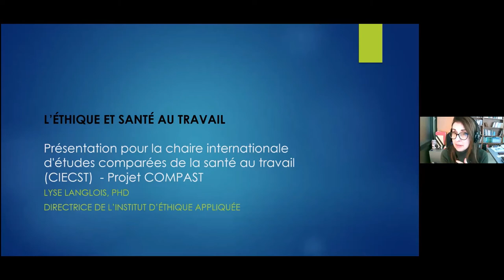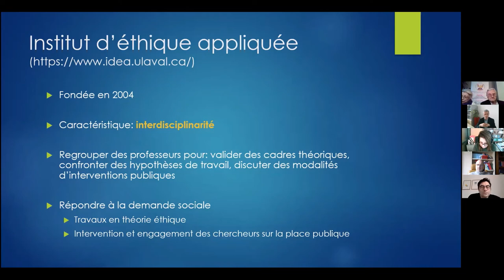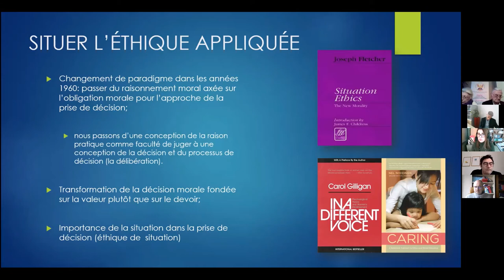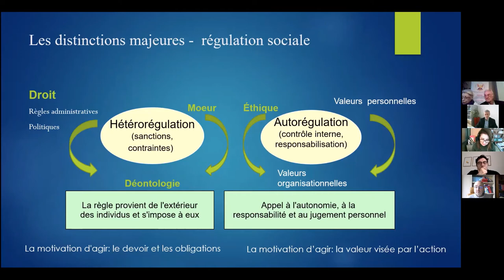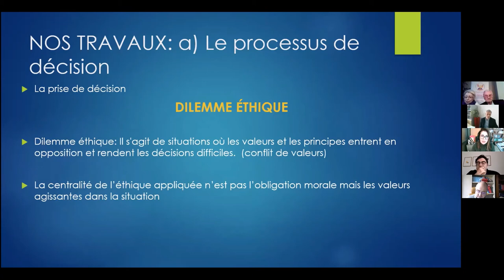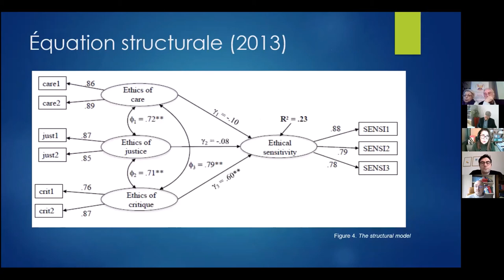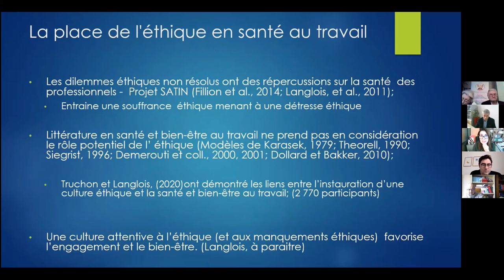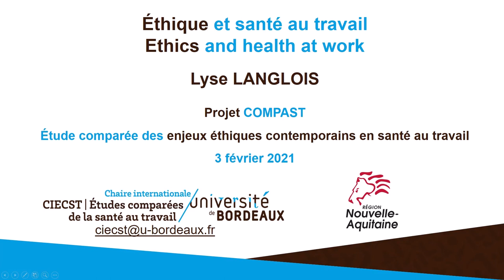Éthique et santé au travail_Conférence de la professeure Lyse LANGLOIS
Éthique et santé au travail/Ethics and health at work

Conférence de la professeure Lyse LANGLOIS du 3 février 2022 organisée dans le cadre du Workshop 00 du projet COMPAST.

Lyse LANGLOIS est directrice de l’Institut d’éthique appliquée (IDÉA) de l’Université Laval. Elle est professeure titulaire au Département des relations industrielles et directrice exécutive de l’Observatoire international sur les impacts sociétaux de l’IA et du numérique. Elle est aussi chercheure régulière au Centre de recherche interuniversitaire sur la mondialisation du travail (CRIMT).

Références:
-Luc Bégin, Yves Boisvert, Steve Jacob, Lyse Langlois, André Lacroix and Félix Aubé Beaudoin, « La prévention des risques éthiques dans les grands projets d’infrastructure : résultats d’une étude », Éthique publique [Online], vol. 23, n° 1 | 2021
-Truchon M., Foin G., Langlois L. (2021), « Bien-être : et si l’instauration d’une culture éthique était la clé ? », Gestion HEC Montréal, 30 sept.,
-Centeno, J., Lapointe, C. & Langlois, L. (2013). Le leadership des femmes et des hommes : plutôt violet que rose ou bleu.
-Langlois L., Truchon M., « L’impact d’une culture éthique sur le bien-être au travail » (vidéo),